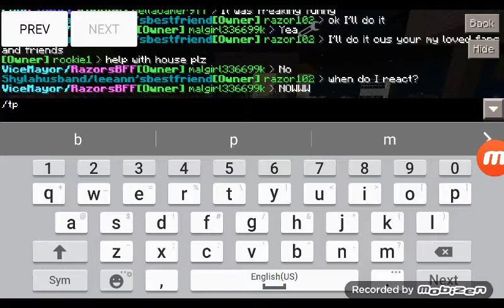Reacting to Luis 2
No offense to luis